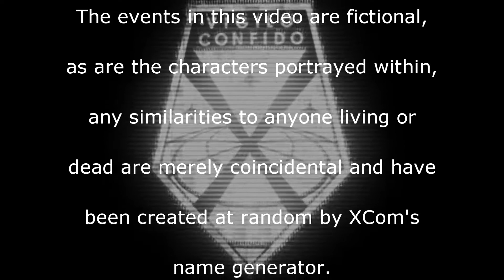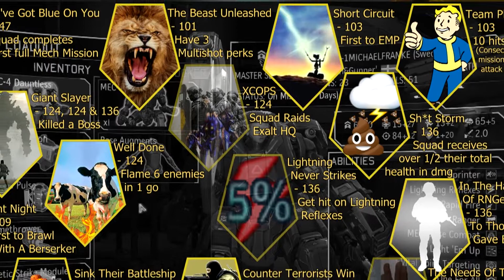In Honour Of... | XCOM:EW LW- Impossible PermaDeath- MODDED PETS- S3- 137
Episode 137: Death 2: Master Sergeant Michael Franke

Its good to be back ... AGAIN ...  & AGAIN

The continuation of a new series (3) for XCOM: Enemy Within, Impossible
difficulty, Ironman mode (no loading)
And heavily edited with different mods and edits, you can find out what

Time to fight back the invasion (again, AGAIN) using what ever random
stars (AND VIEWERS!) XCOM's name generator can pick up off the streets